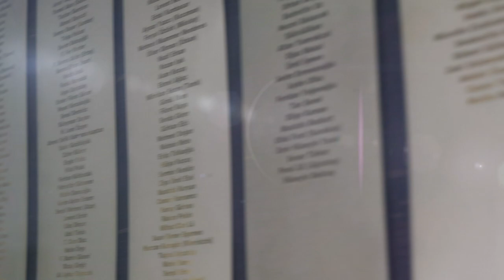İLEF Unutulmaz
Proje Ekibi :
Yönetmen Yard. Özge Can
Çekim Ekibi : Ecenur Mataracı, Sezin Böyükbaş, Volkan Emre Yeğin, Osama Youssef A. Othman, Kenan Arda Cengiz